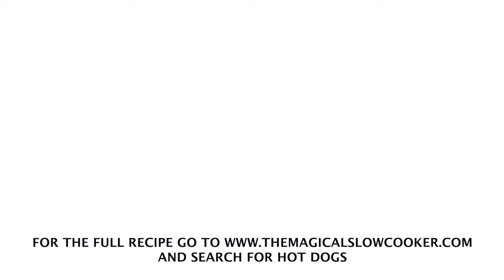Slow Cooker Hot Dogs {for feeding a large crowd!}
SLOW COOKER HOT DOGS

If you are feeding a large crowd for a party or fundraiser then this is your recipe. The hot dogs taste "steamed" just like a hot dog cart makes them.

RECIPE:

INGREDIENTS:
56 hot dogs (more or less works, this is the amount I used) See my notes below for hot dog sizes

Tall round sow cooker – this slow cooker can handle a longer hot dog such as Hebrew national or bun length, though regular ones work fine here too.
Oval slow cooker – standard size hot dogs recommended (bun length or Hebrew national will not fit standing up).
If you buy hot dogs that are too long, this cooking method will still work. Though the hot dogs will need to be laid on their sides.
If you are worried about if they will fit, measure the inside of your slow cooker from the lip down, and bring a measuring tape to the store.
How to make:
Place the hot dogs in your slow cooker standing up, if they do not fit with the lid on standing up, place them on their sides.
DO NOT ADD WATER. The hot dogs have plenty of moisture. Place the lid on the slow cooker and cook on high for 2.5 to 3 hours. It takes time for the hot dogs in the center to warm up.
Keeping the hot dogs warm:

Turn the slow cooker to warm after the cooking time is up. They can keep for up to 3 hours on the warm setting.